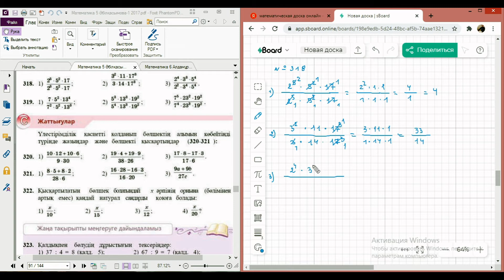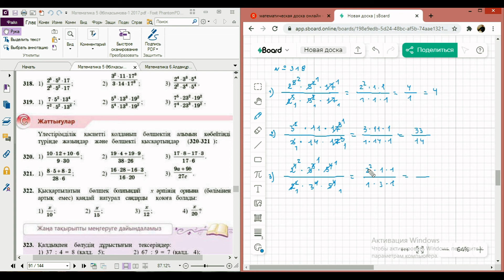5 М-318 А.Е.Әбілқасымова,...